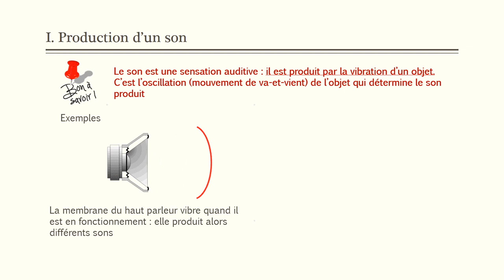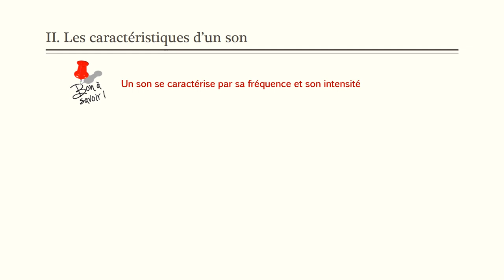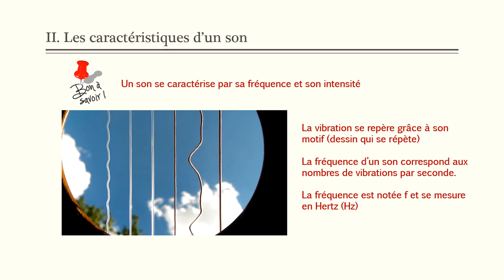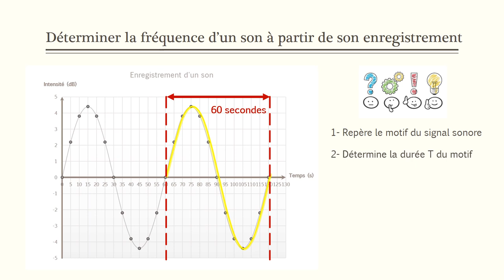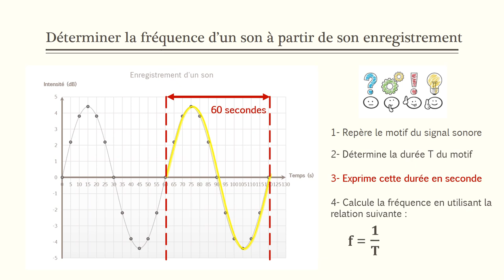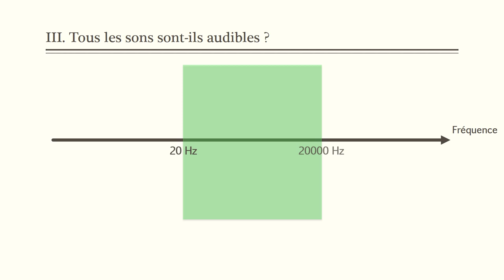Qu'est-ce qu'un son ?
Production d'un son
Caractéristiques du son
classes de quatrième et de troisième